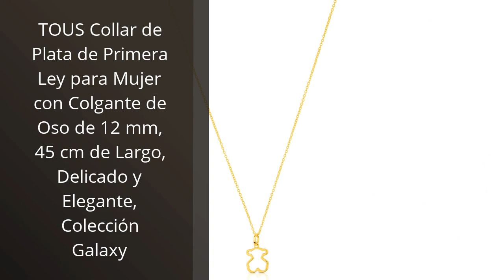CADENA TOUS MUJER PLATA: Los 5 mejores collares de cadena Tous para mujeres en plata 🥇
✋  Aquí están los 5 mejores collares de cadena tous para mujeres en plata disponibles en el mercado.

🔽🔽🔽 ENLACES DE COMPRA CADENA TOUS MUJER PLATA 🔽🔽🔽

1) TOUS Gargantilla de Plata de Primera Ley para Mujer con Bolas Intercaladas,Versátil, Colección CHAIN

2) TOUS Collar de Plata de Primera Ley para Mujer con Colgante de Oso de 12 mm, 45 cm de Largo, Delicado y Elegante, Colección Galaxy

3) Amazon Collection Collar de cadena fina de plata de ley de 0,8 mm, 18 pulgadas

4) Amberta - Collar para Mujer con Cadena de Eslabón Cuadrado en Plata de Primera Ley 925

5) TOUS Colgante Mujer

00:00 - Intro
00:05 - 1) TOUS Gargantilla de Plata de Primera Ley para...
00:35 - 2) TOUS Collar de Plata de Primera Ley para...
01:04 - 3) Amazon Collection Collar de cadena fina de plata...
01:35 - 4) Amberta - Collar para Mujer con Cadena de...
02:06 - 5) TOUS Colgante Mujer...
02:37 - Outro